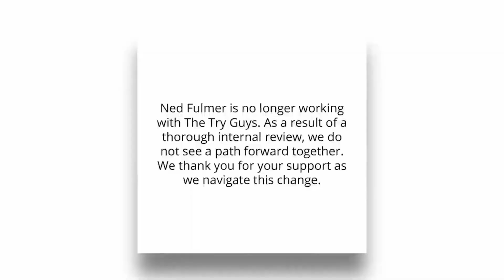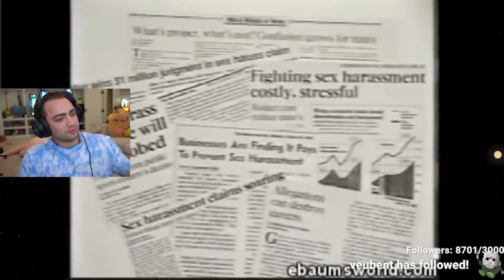Winner of the Worst Apology Award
From the Third Annual Steamy Awards, featuring Ethan Klein, Jeff Wittek and Tana Mongeau: